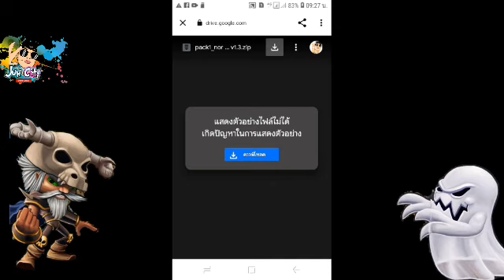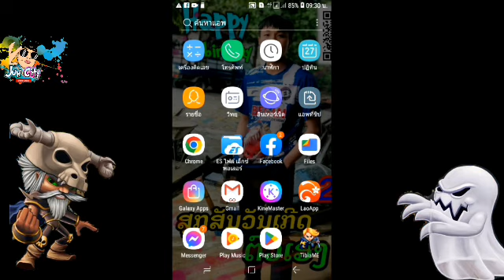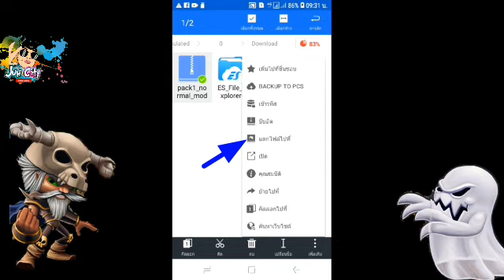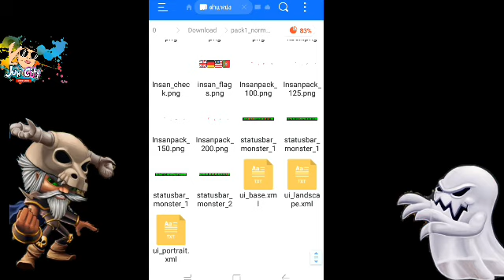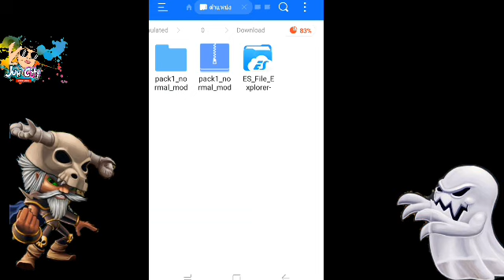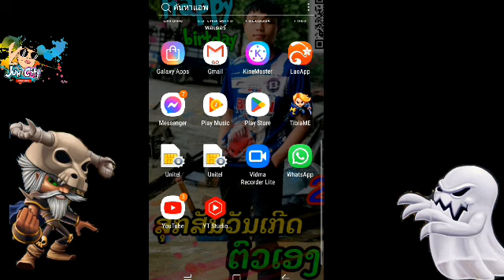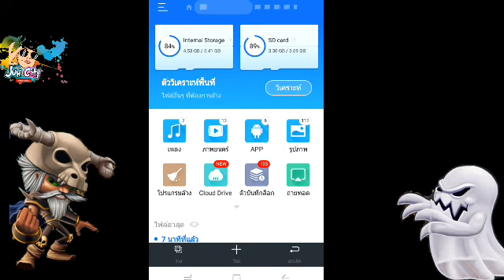Tibiame🎃Halloween🎃(เเจก ModPack1) 2023 New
🎊ละหัดเเตกไฟรPW; 1ns4npack1123

ลี่งต้ายคิบนั้นเดีเพื่อนๆ

มาช้า🎃🤣🤭